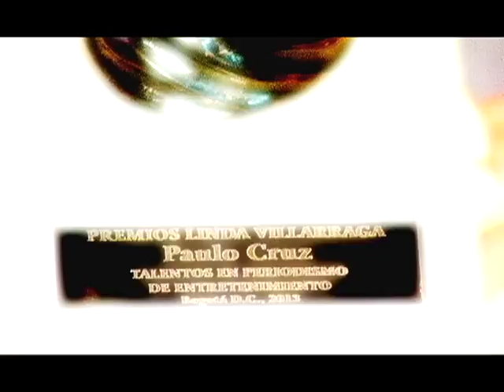PREMIOS LINDA VILLARRAGA